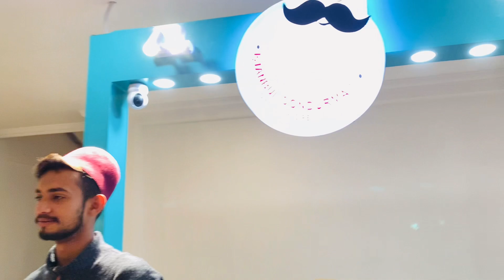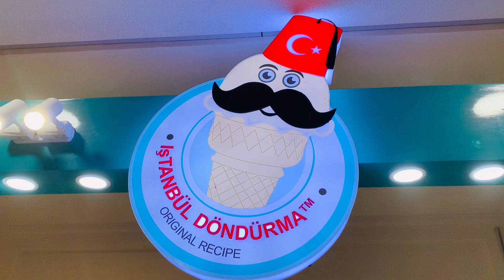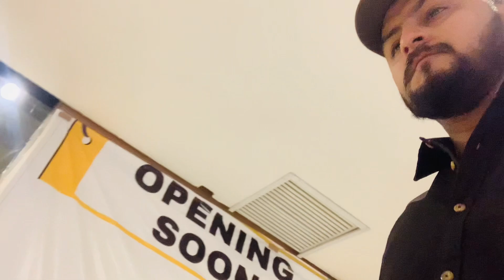free mein Turkish Ice Cream khai haha / shahbaz chaudhry vlogs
ajj mein aur mera Shemale Friend mall of multan gaye aur waha buhat maza kiya hum ne